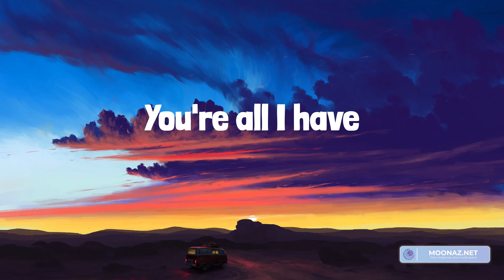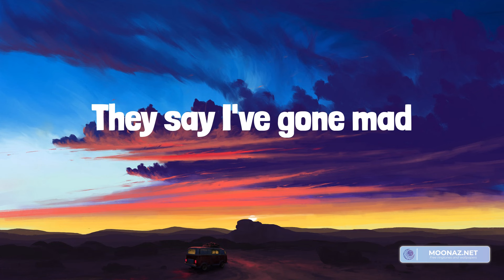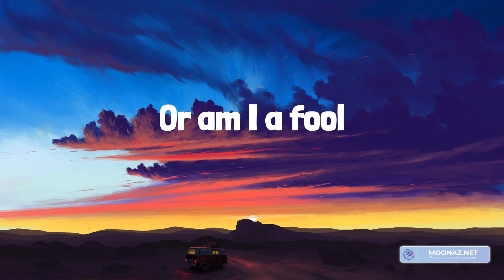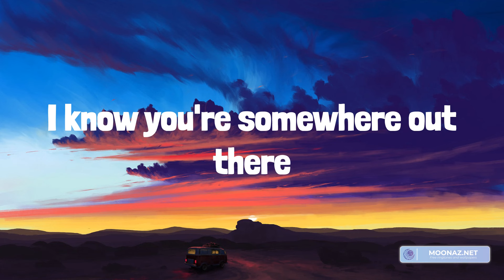Bruno Mars - Talking to the Moon (Lyrics)